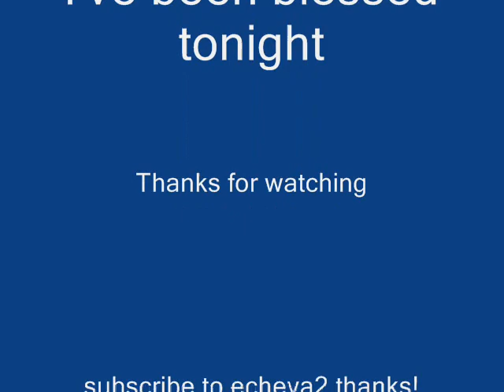i ve been blessed tonight originai by ivan murphree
original song  by ivan murphree        music  soft rock  country music